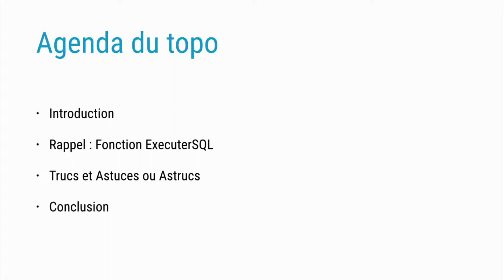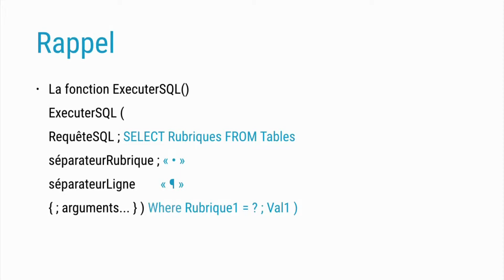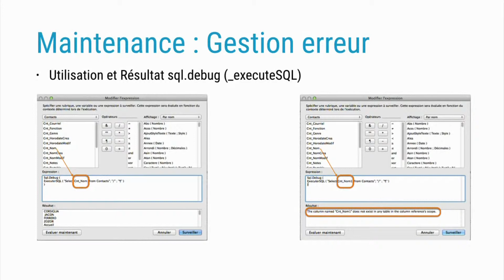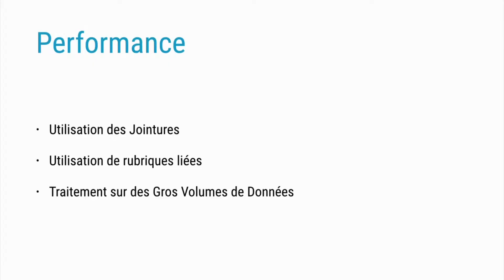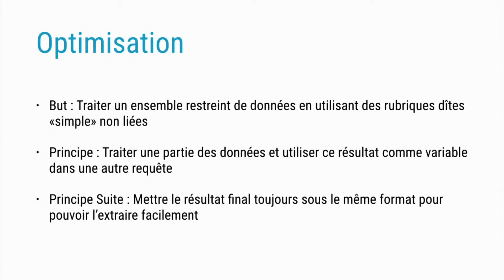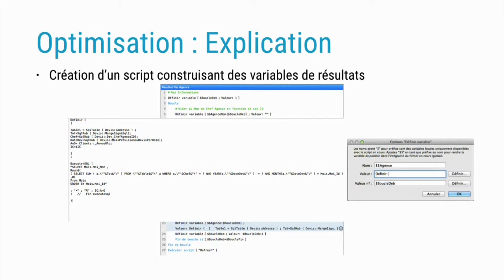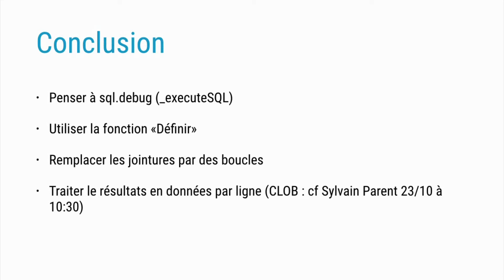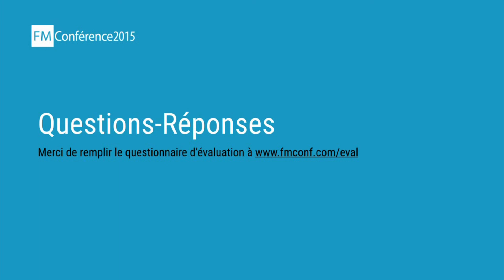SQL et FileMaker / Astuces - Jean-Matthieu Charpentier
SQL et FileMaker / Astuces
Jean-Matthieu Charpentier
A-KWA

Nous allons parcourir pendant ce topo quelques astuces et cas d'utilisation du SQL au sein de FileMaker.

À partir de quelques exemples nous verrons où nous pouvons cacher des requêtes SQL, et voir quand le SQL peut venir à notre secours pour améliorer nos solutions sous FileMaker.